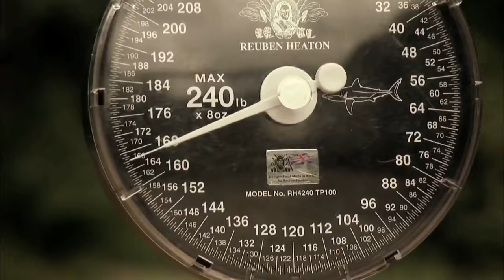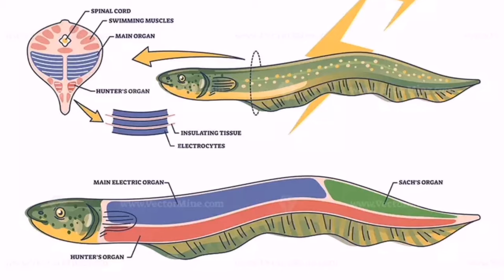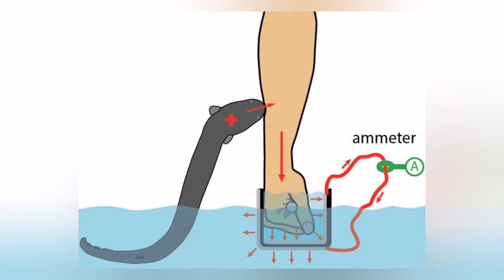Top 10 most dangerous freshwater fishes in the world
0:00 Introduction
0:23 GOLIATH TIGERFISH
0:49 WELS CATFISH
1:42 ALLIGATOR GAR
2:49 GOONCH CATFISH
3:30 FRESHWATER STINGRAY
4:17 PIRANHAS
5:19 ELECTRIC EEL
6:40 CANDIRU FISH
7:34 PACU FISH
8:30 BULL SHARK FISH